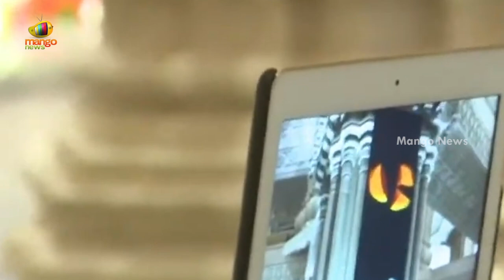Central Home Minister Amit Shah Visits Samatha Murthy | Statue Of Equality | Ramanuja | Mango News